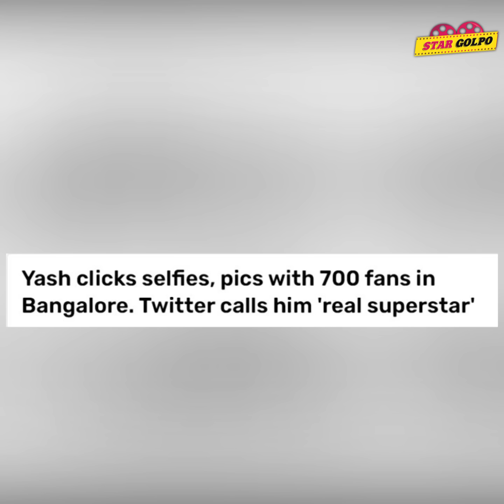ভক্তদের জন্য Yash করলো বিরল ঘটনা! Aishwarya র মেয়েকে নিয়ে হাসাহাসি !